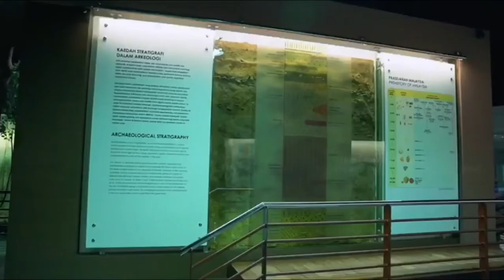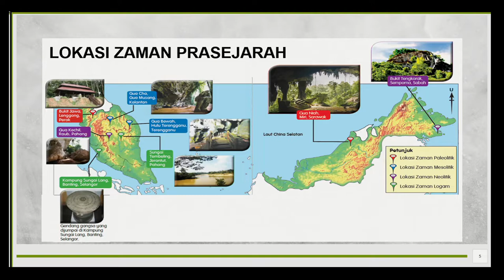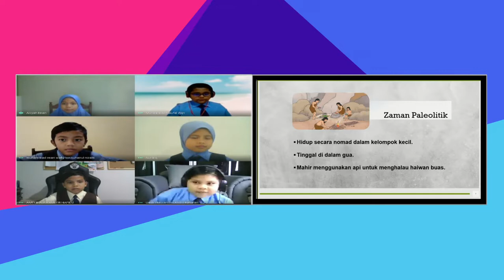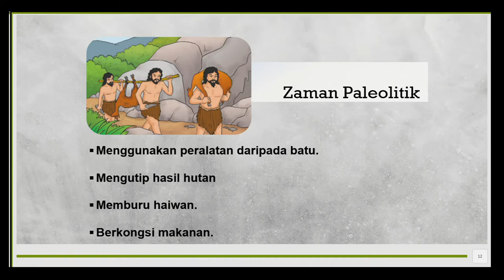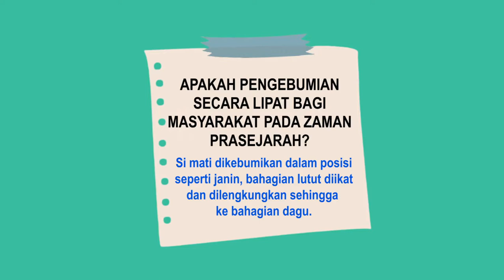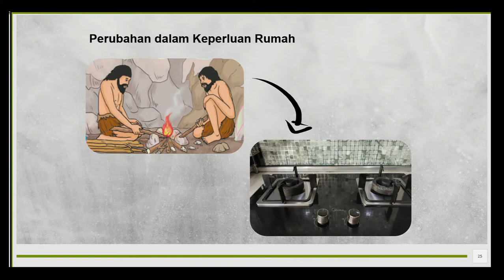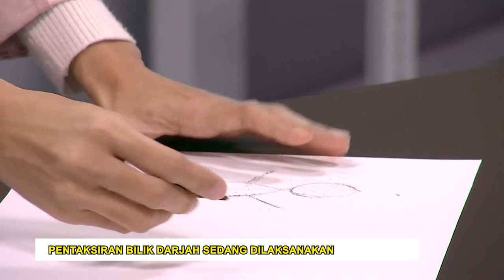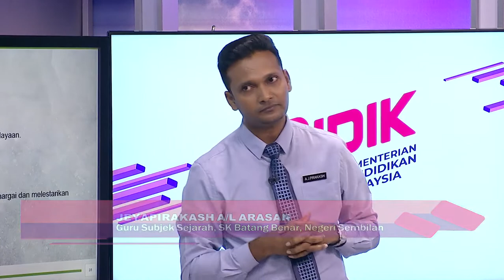DidikTV SR Tahap 2 Teras Ep 2 Sejarah Zaman Prasejarah